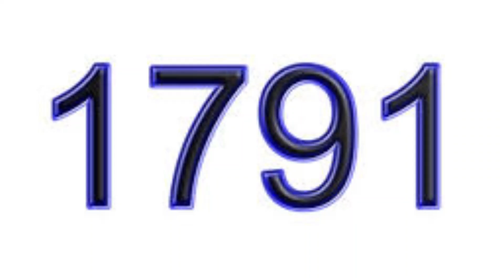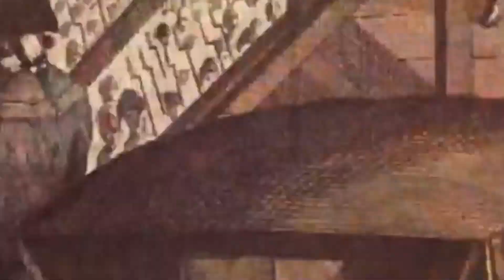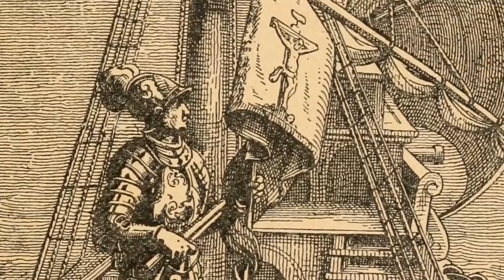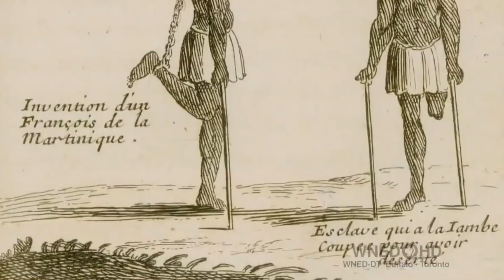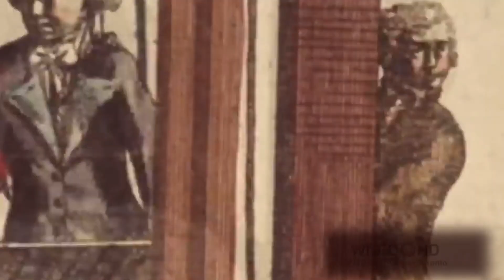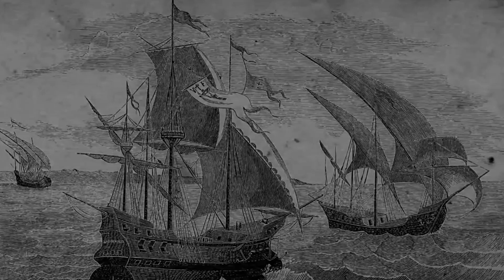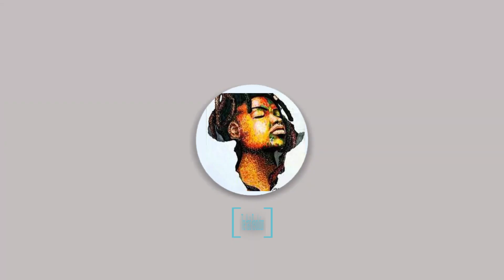The Haitian Revolution │The First Black Republic Founded by Slaves (Part 1)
On January 1st, 1804 Haiti became the first independent black republic in the world and the first to abolish slavery.
At the time, Saint Domingue was the most profitable of all of the French colonies exporting 60% of the world’s coffee.
Not to forget that it was the sugar capital of the world.
For a brief time, Saint-Domingue annually produced more exportable wealth than all of continental North America.
Uncover how Haiti successfully revolt against the unholy trinity of colonization, slavery, and white supremacy